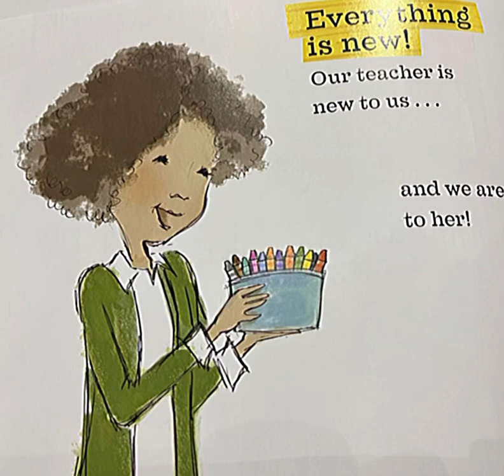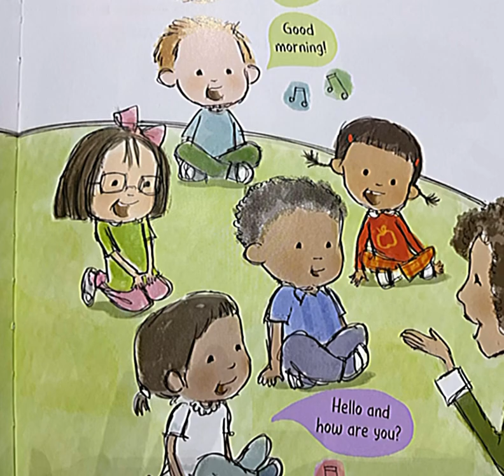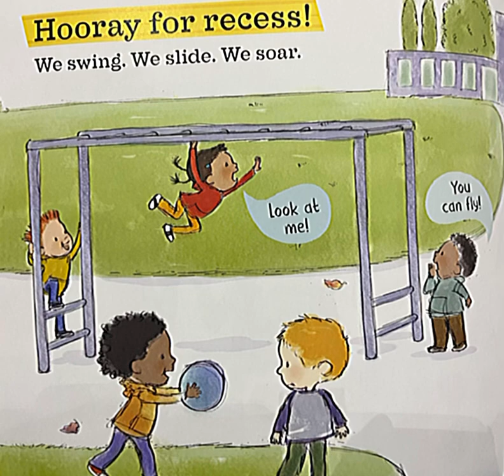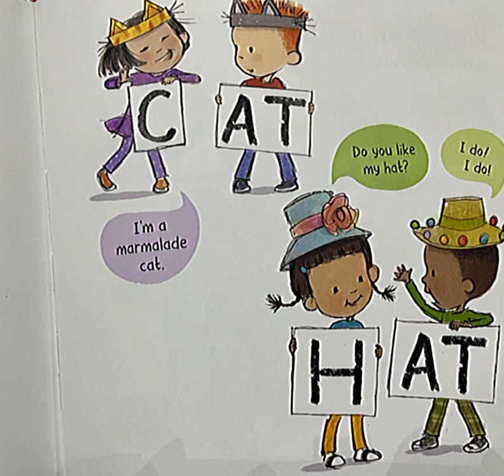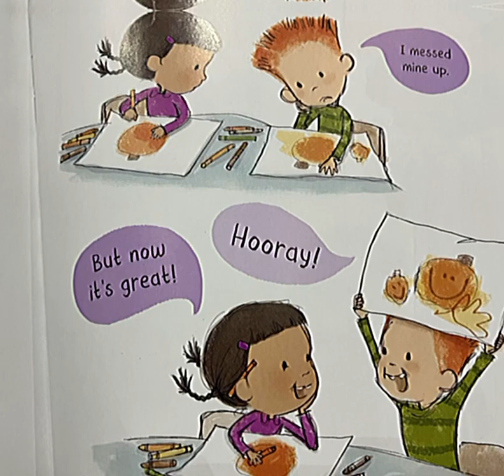Hello School |read aloud pictures book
read aloud
books
book
picture books
new books
read alouds for kids
picture book
bedtime book read aloud
books being read aloud
reading children's books aloud
Story time
Bedtime story
school
hello neighbor 2 back to school
hello neighbor 2 back to school cz
first day of school
hello school
hello kitty back to school
hello kitty goes to school
hello,hello neighbor school
hello neighbor back to school
back to school song
welcome back to school song
monster school hello neighbor
hello songs